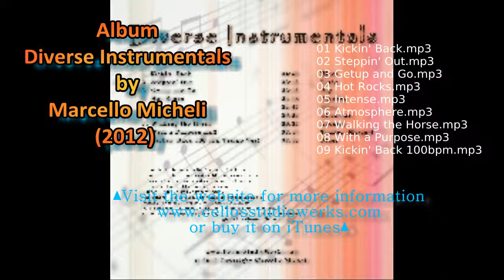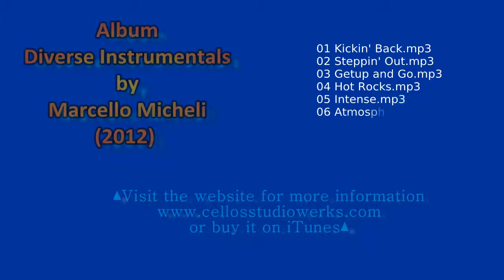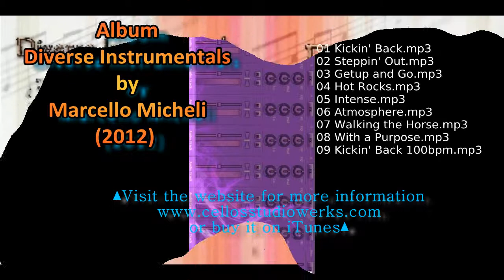02 Steppin' Out - 2012 © Created using Mixcraft 8 Pro Studio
Diverse Instrumentals by Marcello Micheli (2012)
# Title Length
1 Kickin' Back Rock  04:45
2 Steppin' Out Latin  03:15
3 Getup and Go Pop  03:15
4 Hot Rocks Country  02:18
5 Intense  Funk  02:37
6 Atmosphere  Electronic  06:02
7 Walking the Horse Country  06:34
8 With a Purpose Trailer  02:45
9 Kickin' Back 100 Rock  02:45

Kickin' Back - Inspired by ZZ Top style of rock music
Steppin' Out - Latin music with a little electronic flavour
Getup and Go - Pop music with percussion in the mix
Hot Rocks - Influenced by Country style music
Intense - Inspired by Funky town music
Atmosphere - Electronic music with some percussion added
Walking the Horse - Inspired by Country style music
With a Purpose - Influenced by Thriller type motion picture soundtracks
Kickin' Back 100 (Up Tempo Version) - Track 1 with beats per minute raised giving it a different flavour